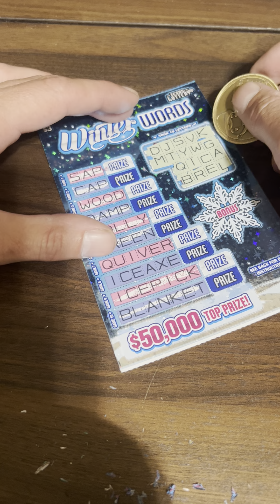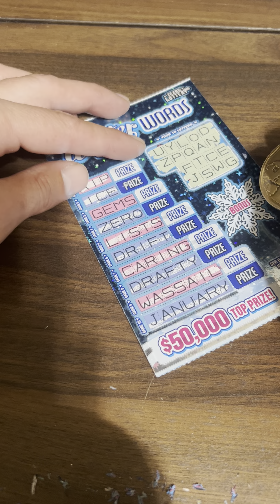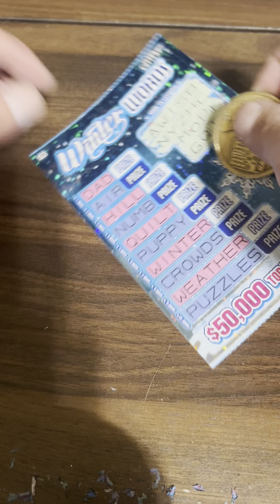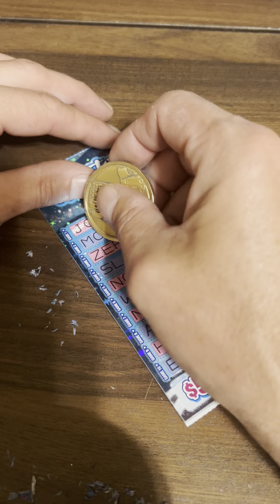New $3 Christmas Ticket from Texas Lottery. Winter Words